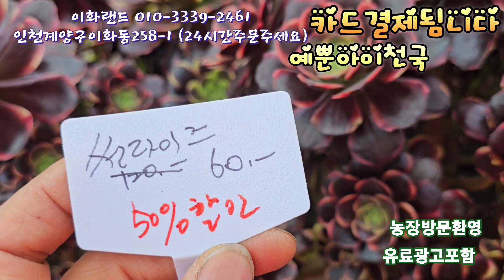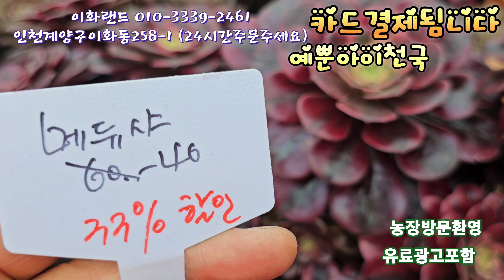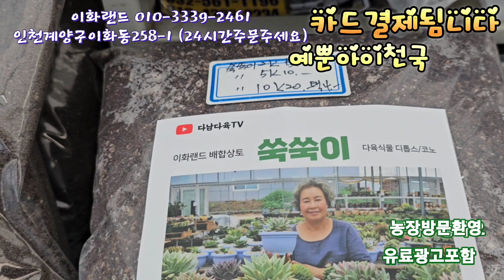대박50~20%할인/핑크마러/썬라이즈/샤넬. 이화랜드010-3339-2461 나는농부다282회출연